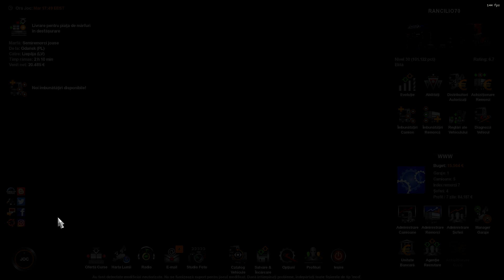[ETS2 1.36 Beta] Euro Truck Simulator 2 - NaturaLux Graphic - Volvo FH16 - Prin tarile baltice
ETS2 1.36 Beta

Volvo FH16 truck

SCS forum, news, ways, tips, pictures, etc. you can find